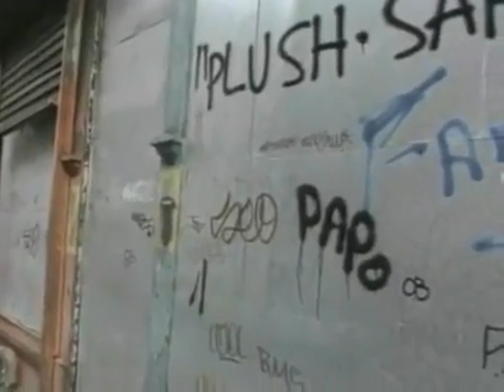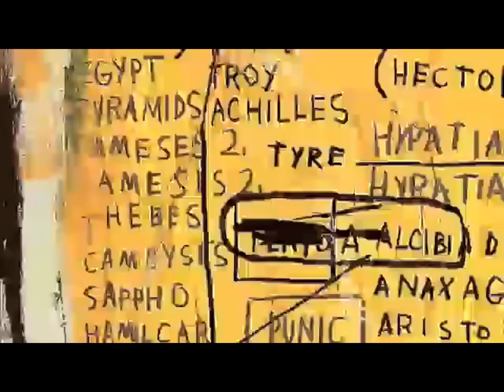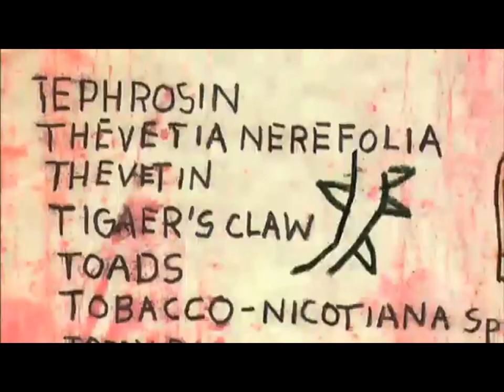RIDING WITH DEATH